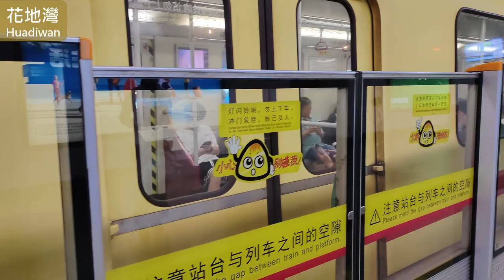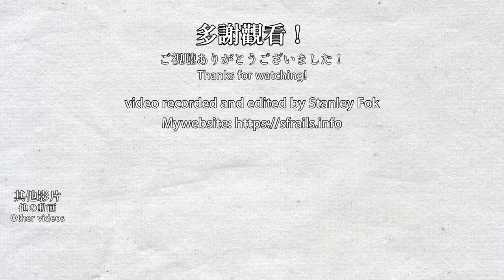🔊 No more wonderful GTO-VVVF traction sound! Guangzhou Metro Line 1 Siemens-Adtranz train! (Type A1)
The Adtranz-Siemens Modula train (also known as Type A1 train or "Daxi 大西") on the Guangzhou Metro Line 1 was made by Siemens and Adtranz from 1996 to 1997 in Germany. This train type is equipped with GTO-VVVF traction, which has a really nice sound. Since 2021, Guangzhou Metro has started refurbishing the trains and the AEG-Adtranz motors have been replaced with CRRC-made tractions, two of the trains also received PMSM and SynRM tractions respectively. At the time of recording, most trains have been refurbished and only 5 out of 21 original train sets remain. On 2023/10/27, the last non-refurbished train officially retired from Line 1. This means there are no more trains equipped with GTO-VVVF from now.

廣州地鐵1號線安達西門子模組化列車（內部編號為A1，別稱「大西」）在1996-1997年於德國製造，列車配備AEG及安達製造的GTO-VVVF牽引系統，在運作時會產生一個震撼而美妙的聲音。由2021年起廣州地鐵為這款列車進行翻新工程，並更換國產的牽引系統，其中2列更配備永磁(PMSM)及磁阻(SynRM)電機。拍攝時21列列車之中只剩下5列尚未翻新的列車，最後一列未翻新的列車已經2023年10月27日正式退出運行，影片中的GTO-VVVF聲音從此消失。

0:00 簡介 Introduction
1:36 花地灣-公園前行車片段 Huadiwan to Gongyuanqian train ride
13:01 翻新大西 Refurbished A1 type train

The copyright of this video belongs to Stanley Fok. If you want to use this video in other contents, please show the source (i.e. the URL of this video or the name of my channel)